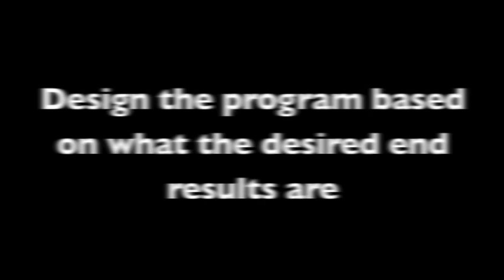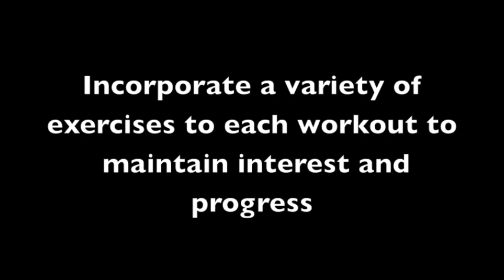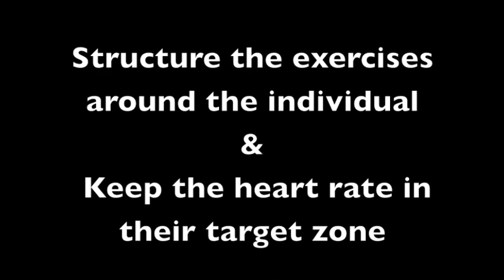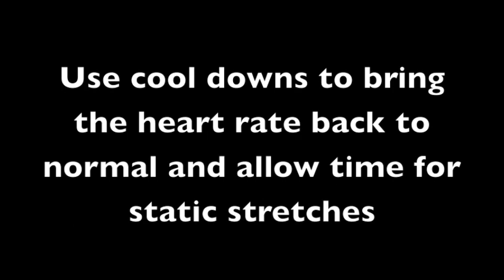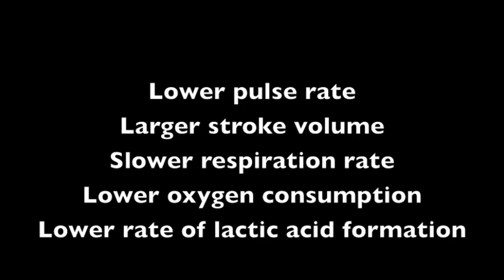Principles of Fitness Training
MOV 101-01